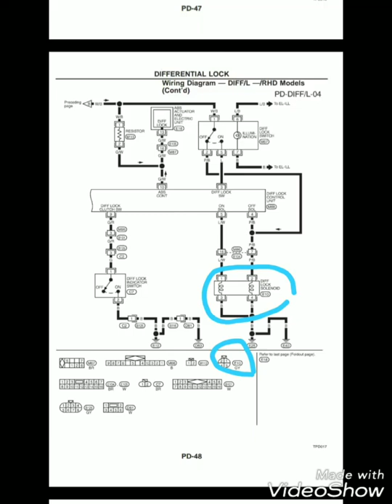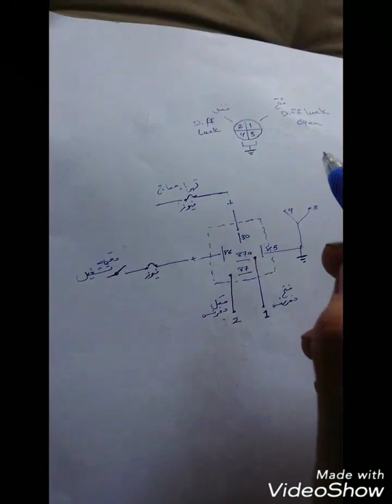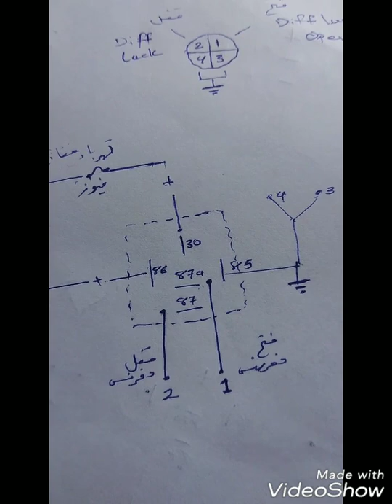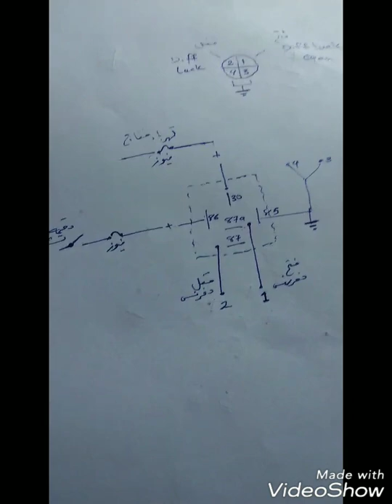شبك الدفلوك كهربائيا ومباشر يدويا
طريقة شبك الدفرنس اذا كان اصلا فيه دفلوك كهربائيا او مباشر يدويا بدون كهرباء مناسب للي يشتري دفرنس بس فيه دفلوك بدون ملحقاته